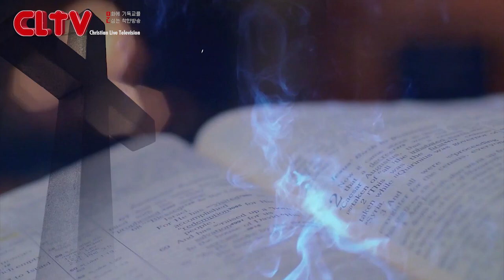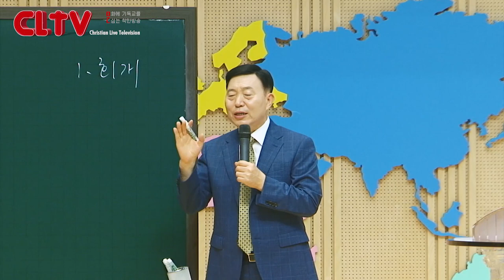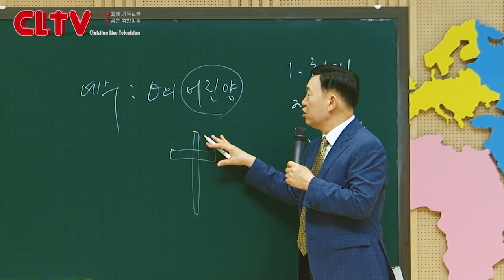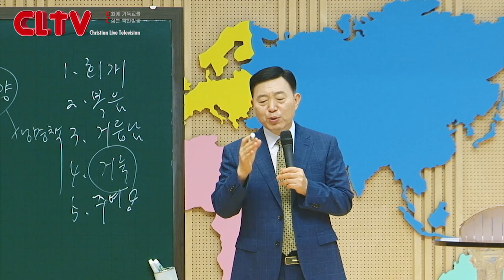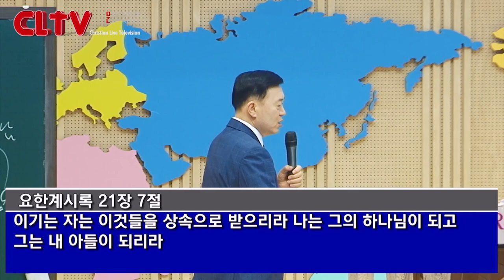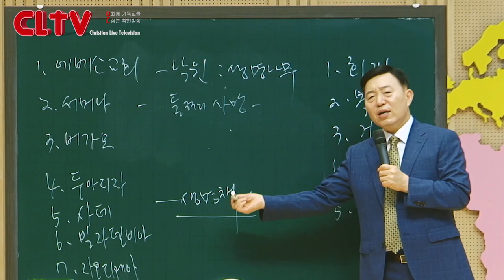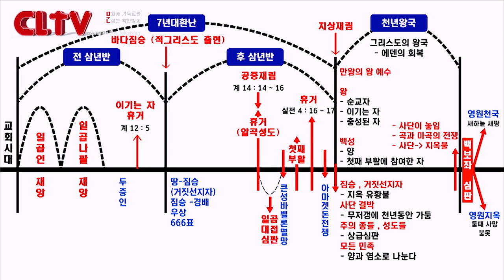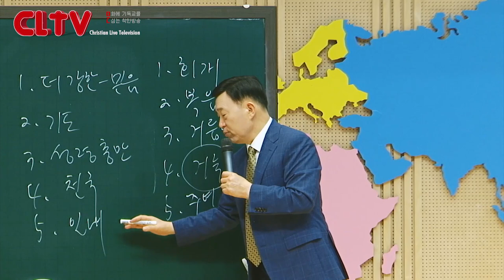CLTV 파워시리즈ㅣ이요셉 목사의 요한계시록 강해 (77회)ㅣ'새 하늘과 새 땅'(2)